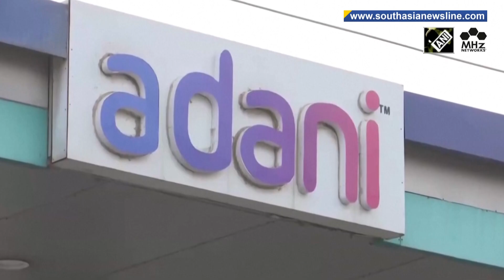Sri Lanka weighing US bribery accusations against Adani Group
In the wake of bribery allegations against Indian billionaire Gautam Adani in the United States, Sri Lanka’s Cabinet Spokesperson and Minister Nalinda Jayathissa said on Tuesday that the Lankan government was taking the matter seriously. He said the government was reviewing Adani's ongoing projects in Sri Lanka, however, no decision had been made yet. U.S. prosecutors have charged Gautam Adani, his nephew Sagar and six others for their alleged roles in a 265-million dollars’ scheme to bribe Indian officials to secure power supply deals. Adani Ports, India's largest private ports operator, owns 51% of a new container terminal project expected to begin operations next year in Sri Lanka's city of Colombo. The Adani Group has dismissed the accusations as "baseless and denied" them in a parallel civil case, adding it would "seek all possible legal recourse".